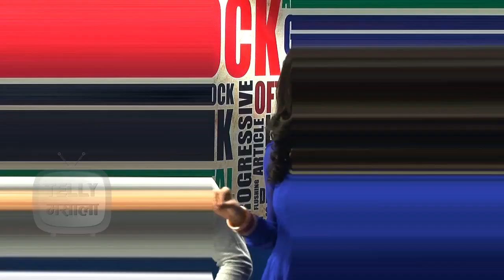Major twist in Abhi Pragya Life | Rock Concert in Kumkum Bhagya | Zee Tv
Watch the video for Abhi's rocking concert.